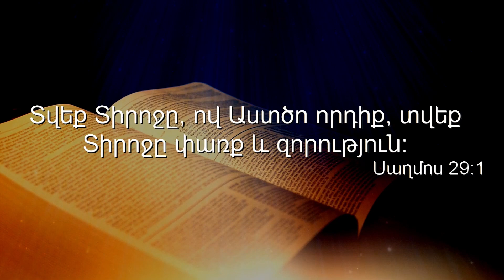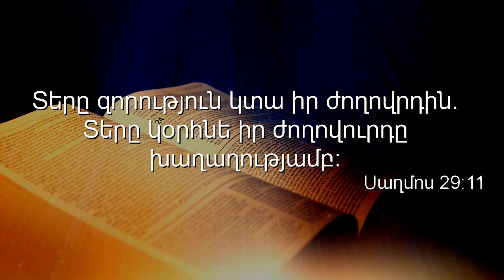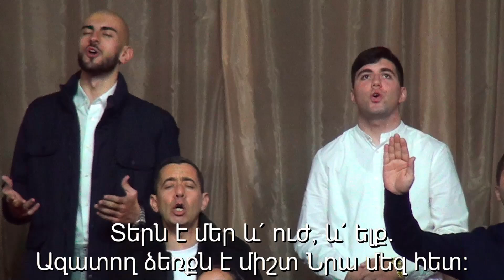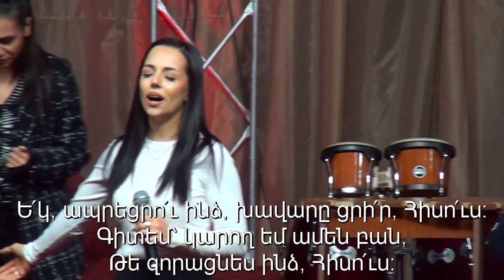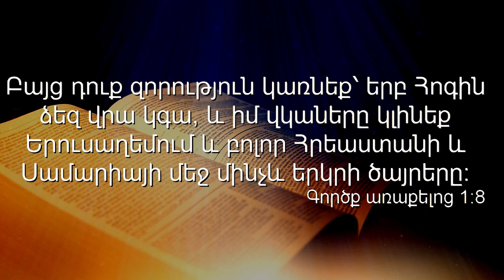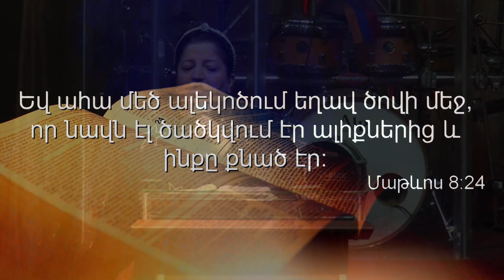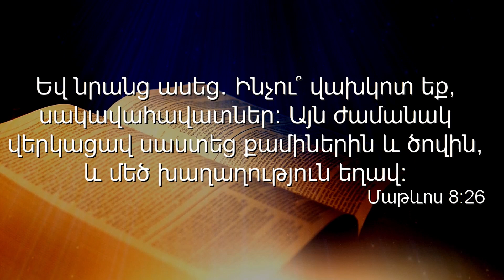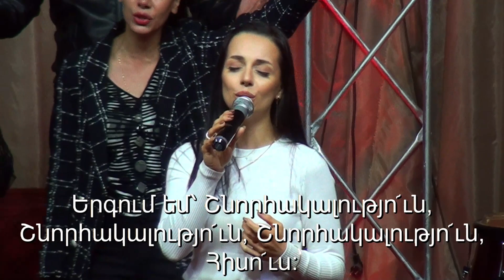Աստծո տուն-Կիրակնօրյա ծառայություն 13.11.2022